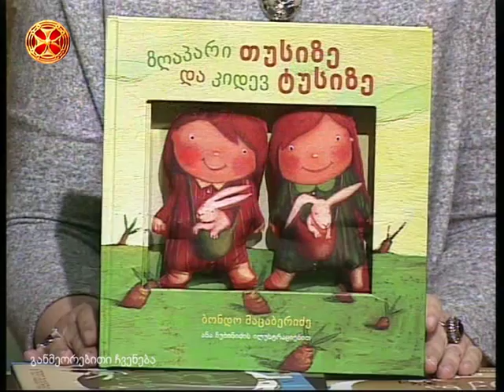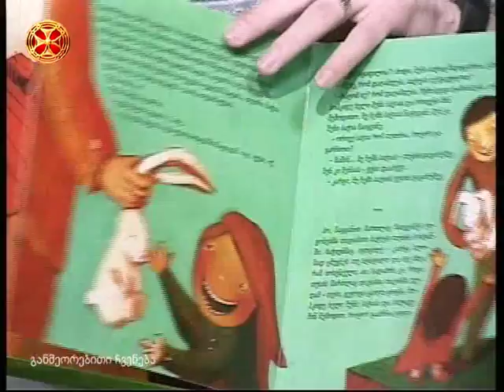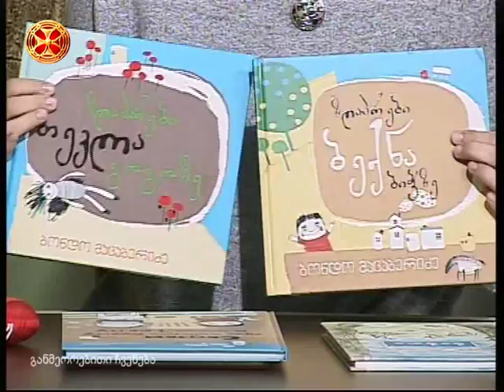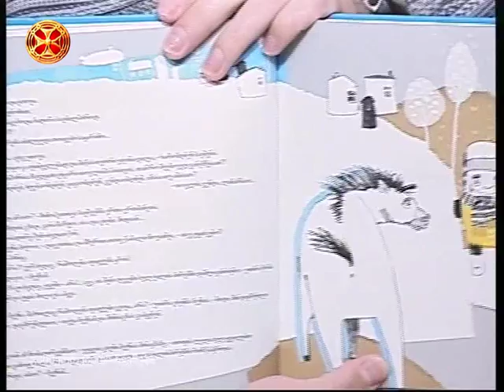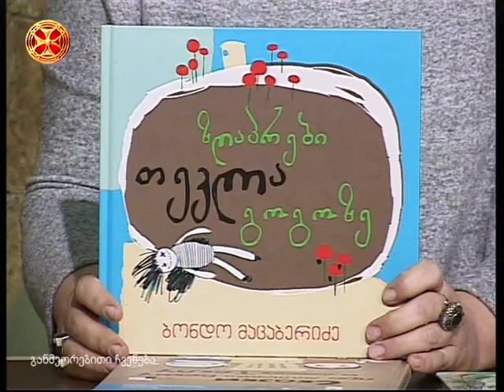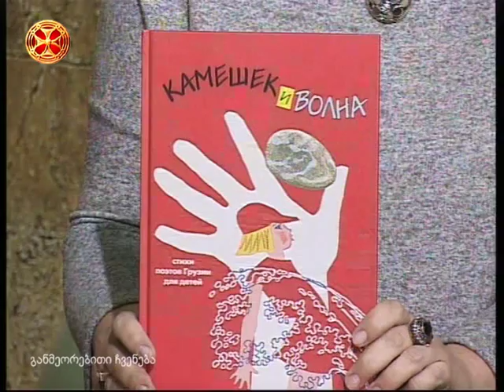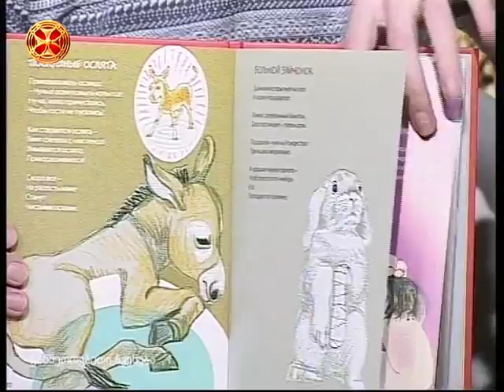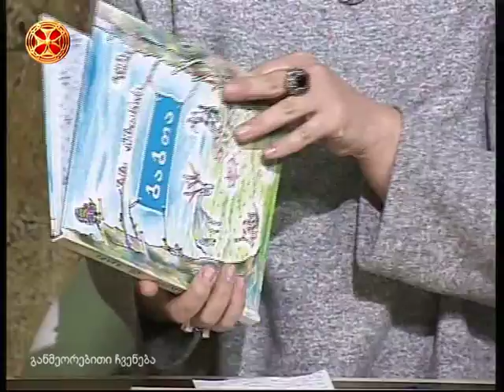მაკა ლდოკონენი – ბონდო მაცაბერიძის ზღაპრები და ზაზა აბზიანიძის ლექს-ნახატები